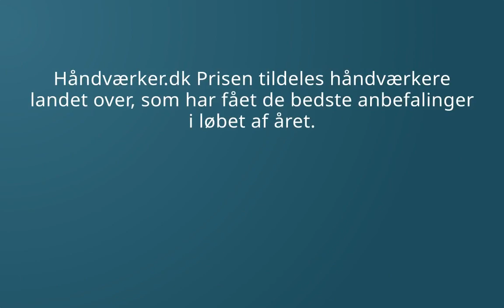Empire Group ApS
Tillykke til Empire Group ApS i Region Nordjylland. Gennem deres hårde arbejde, har de indsamlet en masse gode anbefalinger. Derfor har de vundet Håndværker.dk Prisen 2023 i Maler.